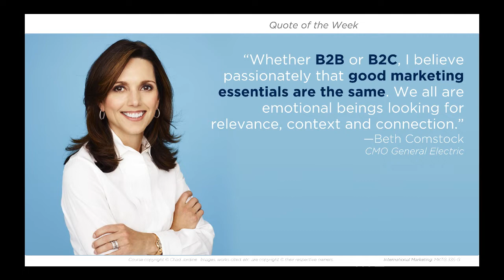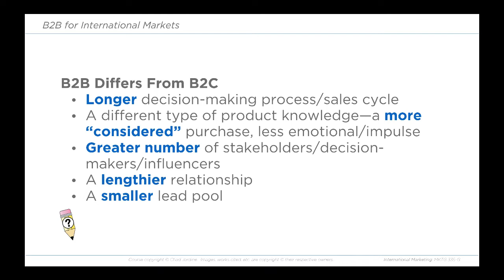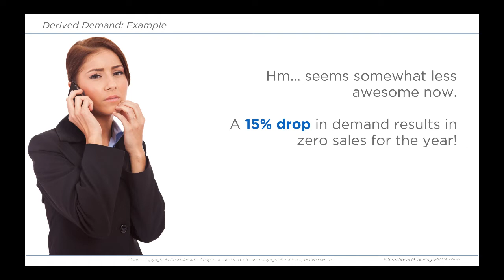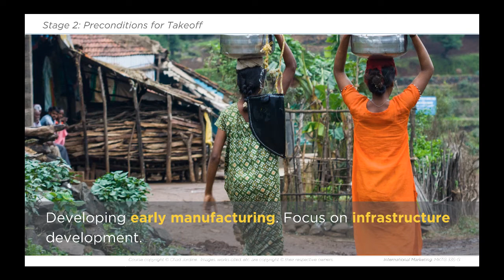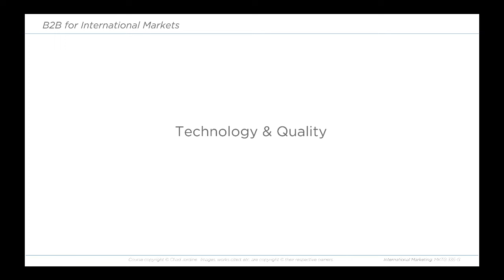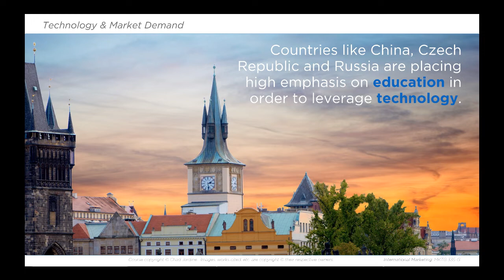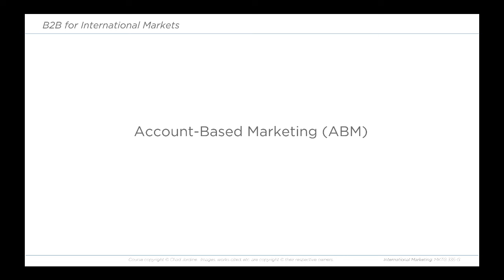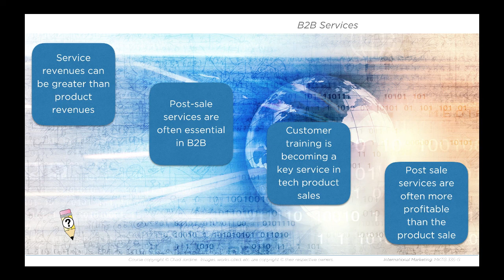Lecture 9: Ch. 14 | Int'l Marketing-MKTG 335-G | Chad Jardine, Utah Valley University, 2015–2017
This video is part of a series of lectures by Chad Jardine, teaching MKTG 335-G, International Marketing at Utah Valley University, 2015–2017.

International marketing is a fascinating topic and I hope publishing my lectures will inform and educate. It's important to note that this is NOT an online course. The video contains lecture content only and is presented without the course context where assignments, exams, and a schedule of other coursework would be included. Enjoy!